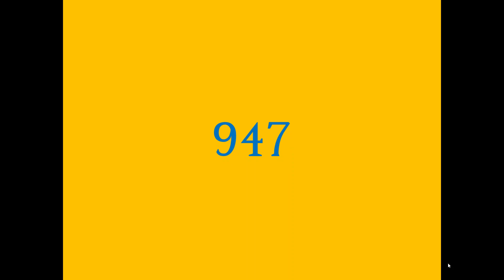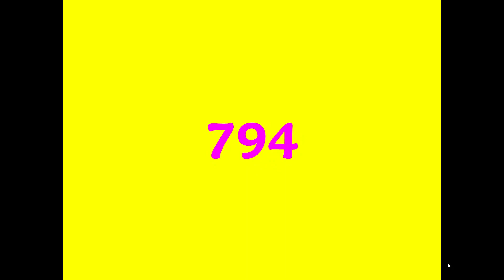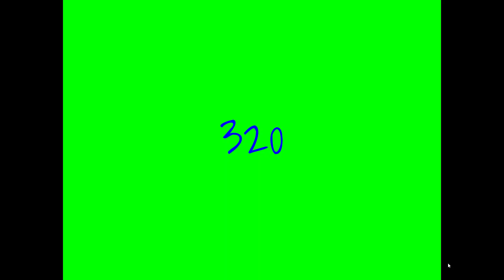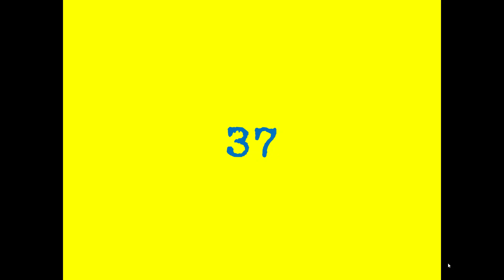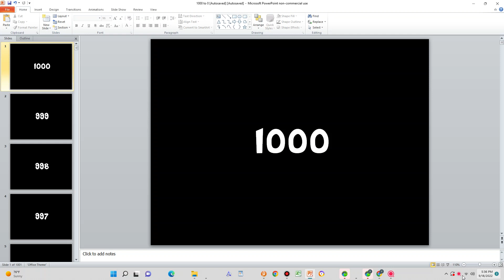Colorful Numbers 1000 to 0